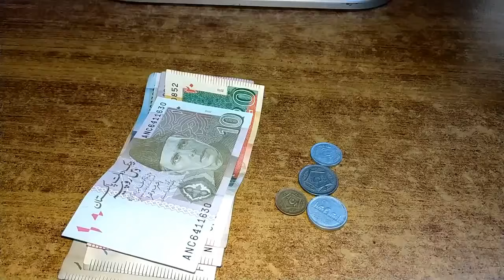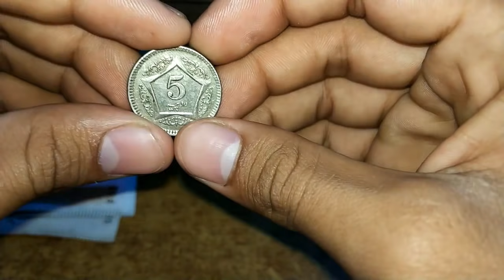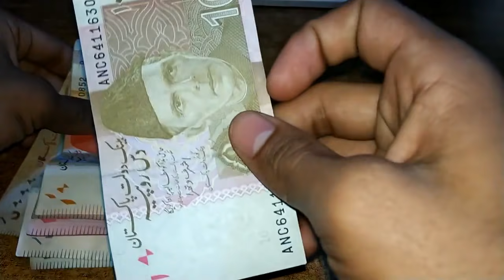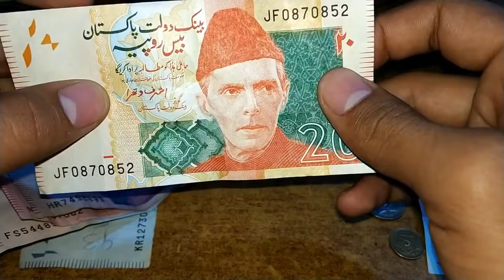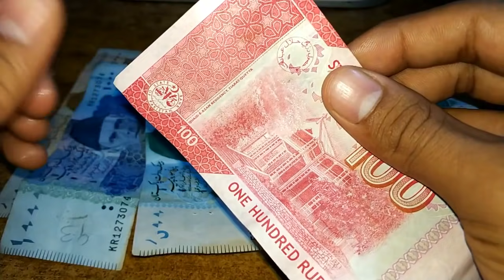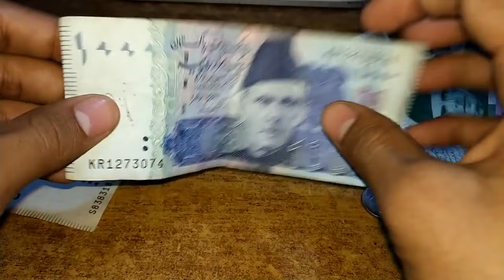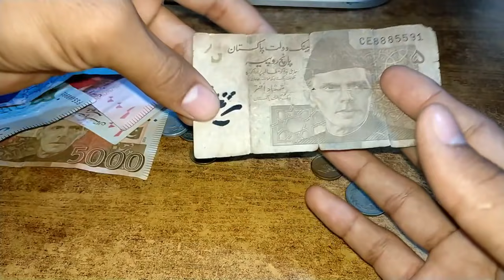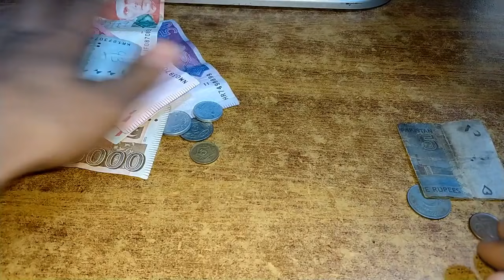Currency of Pakistan ( 2018 )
All currency of Pakistan
official currency of Pakistan
State Bank of Pakistan
Bank Daulat Pakistan